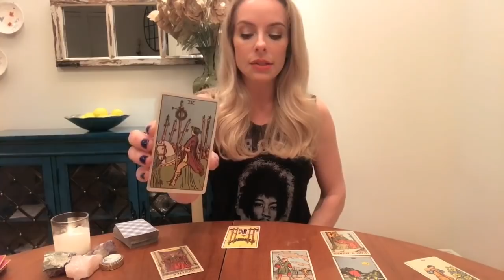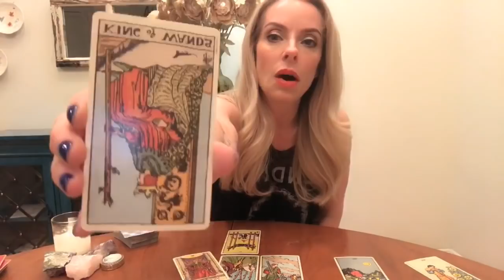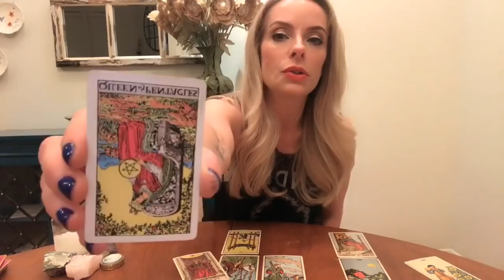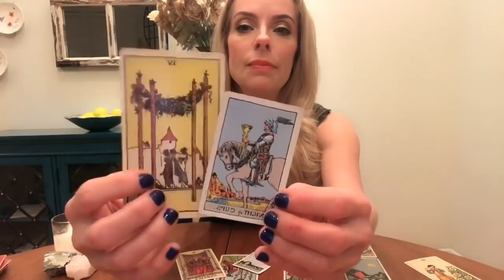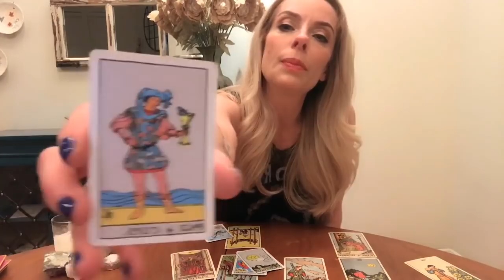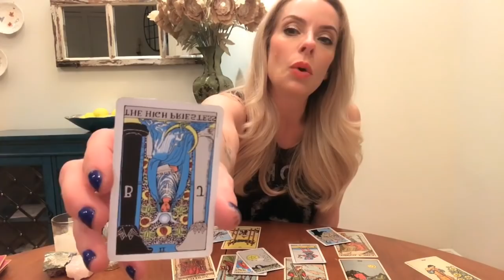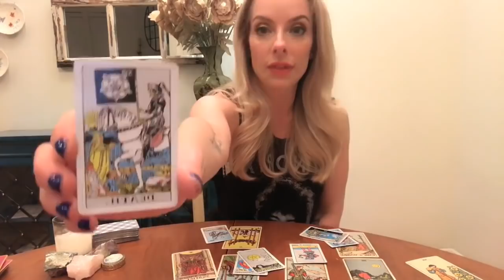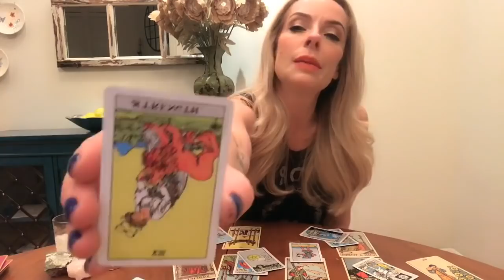Aquarius love June 15-30th “A slow and steady offer."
30 minutes video reading for $50.  private link emailed.  I also offer other spreads, including, “How do they feel about me” for $75.  For a quick one answer question, you can find me on Instantgo @ waterandfiretarot.  $5 answers, and turnaround is very quick.  Thank you, guys!